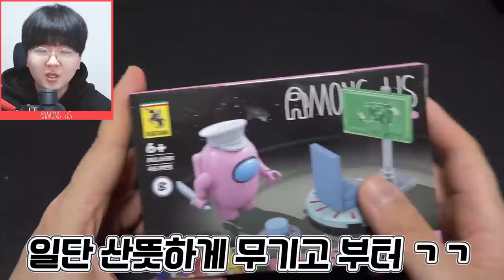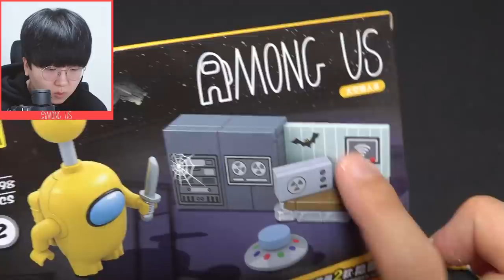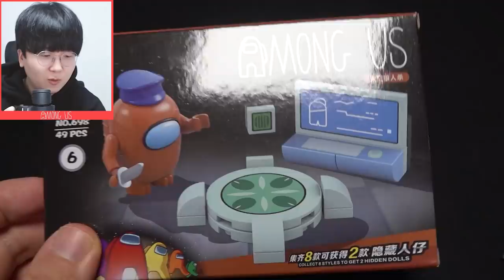어몽어스 현실에서 확시 미션 해봤습니다ㅋㅋㅋ